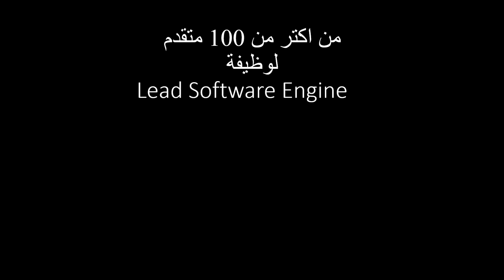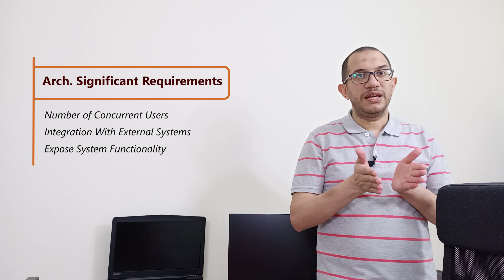Top 1%: Architecturally Significant Requirement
في الحلقة دي بحكي حكايتي في شغل consultation
وبشرح ازاي تفكيري من خلال ال ASR فرق معايا في اتخاذ القرار الصحيح
دي مش كل الحكاية
في السلسلة دي انا بخاطب الناس المهتمة باللي بيعمل فرق بين المبرمج العادي، واللي عايز يعرف حاجة تميزه في سوق المبرمجين
دي سلسلة الأشاوس
الواحد في المية